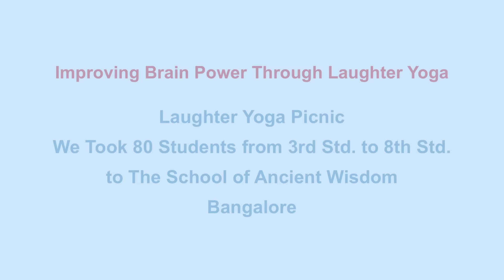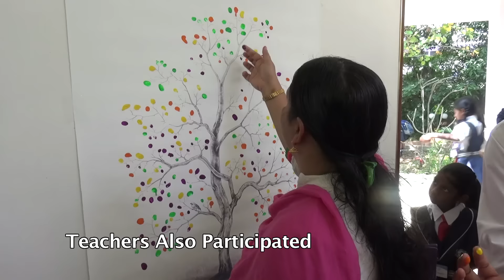Laughter Yoga Picnic - Improving Brain Power Through Laughter Yoga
📚 COURSE DETAILS:
⌛  SIX SESSIONS of 1 hour each
🕗 8:00 AM INDIA TIME

📅 Every day
🕛 7:30 AM India Time

-- OR --

Password: 12345